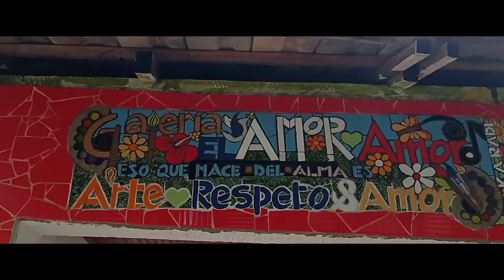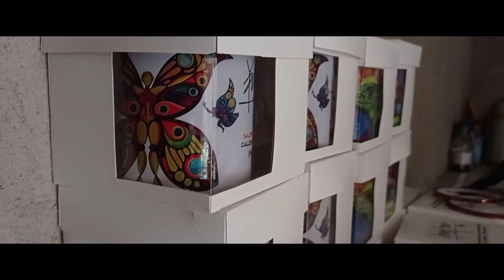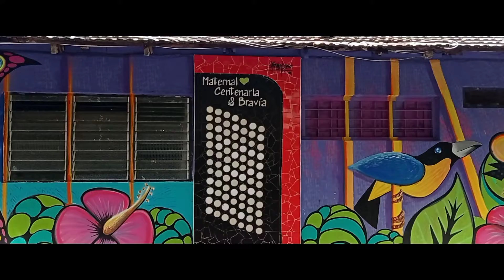Galería a Cielo Abierto / El Amor Amor en tiempos de Pandemia / Yarime Lobo Baute